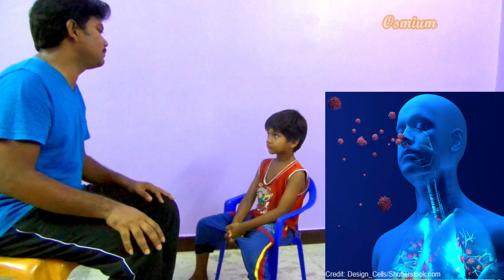கொரோனா குறும்படம் எழியவிளக்கம் CORONA COVID-19 SHORTFLIM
கொரோனா வைரஸ் சிக்கலை சமாளிப்பதற்காக 130 கோடி மக்கள் தொகை கொண்ட இந்தியா பொது நடமாட்ட முடக்கத்தை எதிர்கொண்டு வருகிறது.இது முன்னெப்போதும் கண்டிராத அளவுக்கு மிகப்பெரிய முடக்கமாகும்.

இந்நிலையில் உலக அளவில் இந்த கொரோனா வைரஸ் பரவியதற்கு சீனா எந்த அளவுக்குக் காரணமாக இருந்தது என்பதைப் பற்றி வல்லுநர்களும் ஊடகங்களும் விவாதிப்பது இந்தியாவில் நடந்து வருகிறது.

இதன் ஊடாக சீனாவுக்கு எதிரான உரையாடல் இந்தியாவில் வளர்ந்து வருகிறது.

சீனா இந்த கொரோனா வைரஸ் சிக்கலை சமாளித்த விதம் குறித்துக் குற்றஞ்சாட்டி இந்தியர்கள் பலர் ட்விட்டர் உள்ளிட்ட சமூக ஊடகங்களில் பதிவிட்டு வருகின்றனர்.

சமீப காலம் வரை வலைப்பூக்களிலும் சில குறிப்பிட்ட சமூக ஊடக கணக்குகளிலும் உணர்ச்சியூட்டும் சில தொலைக்காட்சி சேனல்களிலும் விவாதிக்கப்பட்டுவந்த சதிக் கோட்பாடுகள் தற்போது மைய நீரோட்ட ஊடகங்களிலும் விவாதிக்கப்படுகின்றன.

கொரோனா வைரஸ் என்பது உண்மையில் சீனாவின் ஓர் உயிரி ஆயுதத் திட்டமா என அவை விவாதிக்கின்றன.

கொரோனா வைரஸ் பரவல் சீனாவில் தொடங்கியபோது இந்திய முன்னணி ஊடகங்கள் அது குறித்து செய்தி வெளியிட்டவிதம் பெரும்பாலும் கட்டுப்பாட்டோடும், சீன அரசாங்கம் குறித்து நடுநிலைத் தன்மையோடும் இருந்ததாகவே தோன்றியது. சில இந்தி சேனல்கள் மட்டும் விதிவிலக்காக கோவிட் 19 வைரஸ் என்பது சீனாவால் உருவாக்கப்பட்டது என்ற சரி பார்க்கப்படாத தகவலை விவாதித்துக் கொண்டிருந்தன.

ஆனால் இந்தியாவின் முன்னணி ஊடகங்கள், சீனாவின் கொரோனோ பாதித்த பகுதிகளிலிருந்து இந்தியர்களை வெளியேற்றுவது தொடர்பான தகவல்களுக்கு முக்கியத்துவம் கொடுத்து செய்திகளை வெளியிட்டுக் கொண்டிருந்தன.

உலகை அச்சுறுத்தலுக்கு உள்ளாக்கியுள்ள கொரோனா வைரஸ் எப்படி விலங்களிடமிருந்து மனிதர்களுக்குப் பரவியது என்பதைத் தெரிந்து கொள்ள ஹெலன் பிரிக்ஸ் விஞ்ஞானிகளிடம் சென்றார்.

சீனாவில் ஓர் இடத்தில், வானில் பறந்து கொண்டிருந்த நோய் தொற்று கொண்டிருந்த வௌவால் மேலிருந்து கீழே மலத்தைக் கழித்தது. அது ஒரு காட்டில் விழுந்தது. அங்கேயே இருக்கும் ஒரு விலங்கு, (ஒரு எறும்புத்தின்னி) இரையைத் தேடும்போது அந்த மலத்திலிருந்த வைரஸ் தொற்று அதற்குப் பரவியது. அது காட்டிலிருக்கும் பிற விலங்குகளுக்கும் பரவியது . அந்த விலங்கு ஒரு மனிதரிடம் சிக்கியது எனவே அந்த விலங்கின் மூலம் அந்த மனிதருக்கும் வந்திருக்கலாம்.

பிறகு அவரிடமிருந்து அவரின் வேலையாட்கள் என இப்படி உலகம் முழுவதும் பரவுவது தொடங்கியிருக்கலாம்.
இவ்வாறு பரவியது உண்மையா எனக் கண்டறிய அனைத்து விலங்குகளையும் பரிசோதனை செய்யத் தொடங்கியுள்ளனர், இது துப்பறியும் கதை போல் உள்ளது என்கிறார் லண்டன் விலங்கியல் பேராசிரியர் அண்ட்ரூ கன்னிங்கம் . ஆனால் விலங்குகளிடமிருந்து பரவியிருக்கலாம். குறிப்பாக வௌவால்கள் தான் இதற்கு முன்பு பரவிய கொரோனா வைரஸின் காரணமாக அமைந்தது என்கிறார்.

சீன விஞ்ஞானிகள் ஒரு நோயாளியிடமிருந்து இந்த வைரஸை கண்டறியும்போது வௌவால்களையும் சோதனை செய்தனர்.

பாலூட்டிகள் பெரும்பாலும் கூட்டமாக வாழும் இயல்புடையவை. பல மைல் தூரங்கள் பறப்பவை. அவை பொதுவாக நோய்க்கு ஆளாகக்கூடியவை இல்லை. ஆனால் வைரஸ்களை பரப்ப அதிகம் வாய்ப்புகள் கொண்டவை.

லண்டன் பல்கலைக்கழக பேராசிரியர் கேட்ஸ் ஜான் கூறுகையில், வௌவால்கள் வைரஸ்களுடன் போராடும் திறன் கொண்டவை. அவை வைரஸால் தாக்கப்பட்டால் தங்களை தாங்களே சரி செய்து கொள்ளும் டிஎன்ஏ கொண்டுள்ளன. இதனால் நோய்களுக்கு உள்ளாவதற்கான முன் அது மீண்டிருக்கலாம். இது இப்போதைக்கு நிலவும் ஒரு கருத்து மட்டுமே என்றார் .

வௌவால்கள் ஒருமுறை வைரஸால் தாக்கப்பட்டால் அது தங்களுக்குள் அந்த வைரஸை வளர்த்துக் கொள்ளும் என்பதில் எந்த சந்தேகமும் இல்லை.

வௌவால்கள் பாலூட்டிகள் என்பதால் அவை மனிதர்களுக்கு நேரடியாகவோ அல்லது வேறு சில விலங்குகளின் மூலமாகவோ பரப்பி இருக்கலாம் என்கிறார் நாட்டிங்கம் பல்கலைக்கழக பேராசிரியர் ஜோனாதன் பால்.

இந்த புதிரில் அடுத்து சந்தேகப்படும் விலங்கு எறும்புத்தின்னி. உலகம் முழுவதும் மிகச் சுலபமாக மக்கள் இருக்கும் இடங்களுக்கு வரக்கூடிய விலங்கு. அது மட்டுமல்லாமல் இது அழியக்கூடிய நிலையில் உள்ளது . ஆசியாவில் எறும்புத் திண்ணிக்கு கடும் தேவை இருக்கிறது. சீனாவின் பாரம்பரிய மருந்து ஒன்றைத் தயாரிக்க இவை தேவைப்படுகின்றன. மேலும் இதன் இறைச்சியைச் சீனாவில் பலரும் உண்பர்.
கொரோனா வைரஸ் என்றால் என்ன? இந்த வைரஸ் எப்படி ஒருவருக்கு பரவுகிறது? இந்த வைரஸை கட்டுப்படுத்த முடியுமா? போன்ற பல கேள்விகளுக்கு விடையளிக்கிறது இந்த கட்டுரை.

கொரோனாவிலிருந்து நான் என்னை தற்காத்து கொள்வது எப்படி?

உங்கள் கைகளை குறைந்தது 20 நொடிகள் கழுவ வேண்டும். உங்கள் கைகளின் அனைத்து பாகங்களுக்கும் கவனம் கொடுங்கள். சோப்பு மற்றும் நீரைக் கொண்டு நன்றாக கழுவுங்கள். உங்கள் கண்கள், மூக்குகள், மற்றும் வாயை தொடுவதை தவிருங்கள் எனவே அந்த வழியில்தான் வைரஸ் உங்கள் உடம்பில் பரவும்.

கொரோனா தொற்றிலிருந்து உங்களை காத்து கொள்வது எப்படி?

நீங்கள் இருமினாலோ அல்லது தும்மினாலோ டிஷ்யூ பேப்பர்களை பயன்படுத்துங்கள். அதை மறக்காமல் குப்பையில் போட்டு கை கழுவுங்கள். கைக்குட்டைகளை காட்டிலும் ஒருமுறை மட்டுமே பயன்படுத்தப்படும் டிஷ்யூக்களை பயன்படுத்துங்கள். டிஷ்யூ பேப்பர் இல்லை என்றால் உங்கள் முழங்கை மூட்டை பயன்படுத்தி இருமுங்கள். கைப்பிடிகள், லிஃப்ட் பொத்தான்கள், போன்ற அதிகம் பேர் தொடும் பொத்தான்களை தொடுவதை தவிருங்கள். காய்ச்சல், இருமல், சுவாசக் கோளாறு போன்ற அறிகுறிகள் இருப்பவர்களிடமிருந்து தள்ளி இருங்கள். உங்களுக்கு காய்ச்சல், இருமல், சுவாசப் பிரச்சனைகள் இருந்தால் எங்கும் போகாமல் வீட்டிலேயே இருங்கள்.